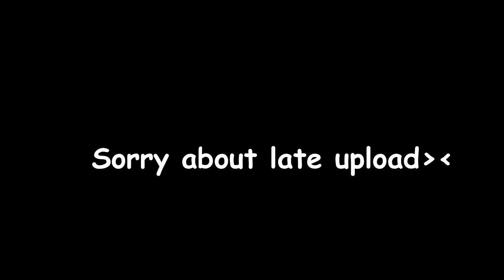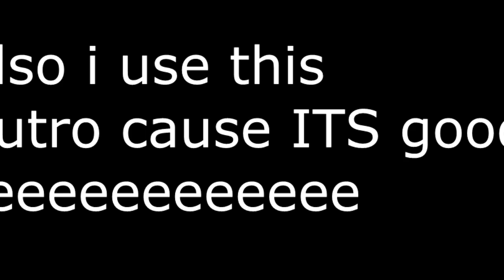THE TAUNT THAT SAVE MY LIFE!!! = Brawl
well this just happendXD

anyway remember you are awesome you should feel awesome and  yeah, have the best of the rest of your day bye for now:P

Where you can find meXD